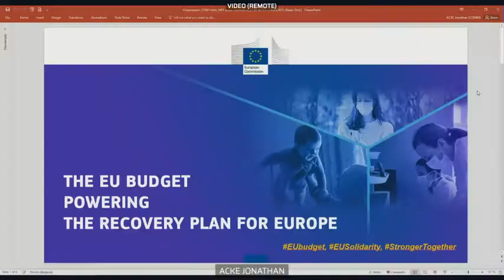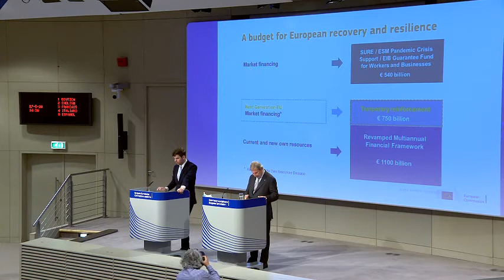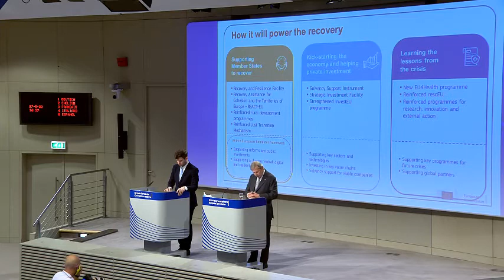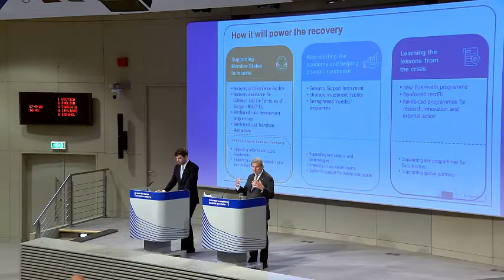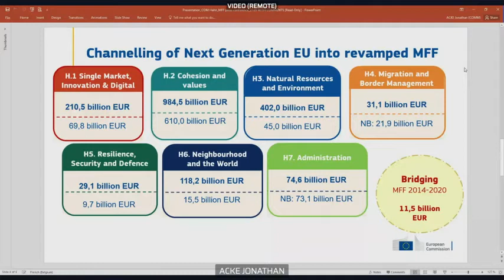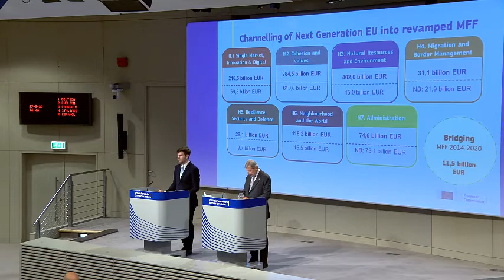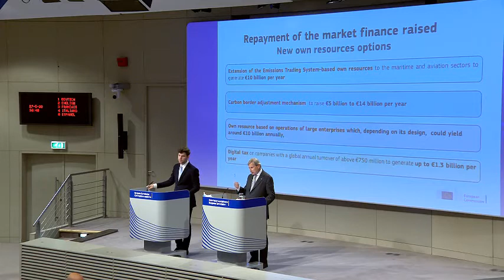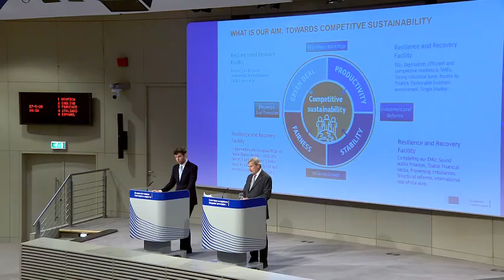Johannes Hahn presents new MFF EUBudget and Recoveryplan after the outbreak of COVID-19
Johannes Hahn,  European Commissioner for Budget and Administration presents new MFF proposal and recovery plan after the outbreak of COVID-19. The current difficult economic situation caused by COVID 19 pressured the EC to present a new proposal on the MFF, including a recovery plan for the next years. The new proposal has an influence on the current negotiations on the future CAP, that will depend on the available budget for agriculture to be able to take into account the Green Deal initiative, the Biodiversity and the Farm-to-Fork strategies.

Commissioner Hahn presented revised proposal for EU's next long-term budget.
EU proposes 750 billion-euro Covid-19 recovery package, with Poland set to be fourth largest beneficiary
The European Commission has announced plans to borrow 750 billion euros in order to help EU member states combat the impact of the coronavirus crisis.

While the Commission has yet to reveal exactly how much each member state will get, the AFP news agency has reported that Poland would be the fourth largest beneficiary of grants under the proposed coronavirus recovery fund, called Next Generation EU, receiving up to 37.7 billion euros. Only Italy, Spain and France would receive more.

“Next Generation EU is a common investment in our future which will demonstrate the tangible benefits of being a member state,” said European Commission President Ursula von der Leyen when presenting the proposal to the European Parliament.

“We face a binary choice: we either go it alone, leaving some countries and regions behind, or we walk the road together,” she added. “Given the scale and the nature of this challenge, I believe that the response can only be European. Let’s take a bold step. Long live Europe.”

Next Generation EU will raise money by temporarily lifting its own resources ceiling to two per cent of EU gross national income (GNI), allowing the Commission to use its strong credit rating to borrow the 750 billion euros on the financial markets. This money will be repaid over a long period of time through future EU budgets – not before 2028 and not after 2058. Mrs von der Leyen also mentioned, however, the possibility of introducing new taxes to cover interest and repayment costs, such as a levy on carbon-intensive industrial products shipped from outside the bloc.

The post Covid-19 fiscal recovery fund includes a total of 500 billion euros which will be given to member states through grants, and an additional 250 billion euros via favourable loans. It comes on top of the EU’s current liquidity package of 540 billion euros.

In order to access the funds, the Commission has said that member states will have to present reform and investment plans aligned with the EU’s priorities and country-specific recommendations issued by the EU executive, and has stressed that recovery must unequivocally be based on fundamental rights and full respect for the rule of law.

The European Commission issued country-specific recommendations (CSRs) last week, providing economic policy guidance to all EU member states in the context of the coronavirus pandemic, focused on the most urgent challenges brought about by the pandemic and on relaunching sustainable growth.

The recommendations are structured around two objectives: in the short-term, mitigating the coronavirus pandemic’s severe negative socio-economic consequences; and in the short to medium-term, achieving sustainable and inclusive growth which facilitates the green transition and the digital transformation. The CSR’s for emerging Europe’s 11 EU member countries can be viewed here: Bulgaria, Croatia, Czechia, Estonia, Hungary, Latvia, Lithuania, Poland, Romania, Slovakia, Slovenia.

The Commission also today proposed a budget of 1.1 trillion euros for its multi-annual financial framework (MFF), covering the seven-year period from 2021-27.

In 2018, the Commission proposed a budget of 1.135 trillion euros, or 1.11 per cent of the bloc’s GNI. Michel proposed 1.095 trillion euros, which at the time was estimated to equal 1.074 per cent of GNI.

Commissioner Johannes Hahn, in charge of the EU budget, said: “Our common budget is at the heart of Europe’s recovery plan. The additional firepower of Next Generation EU and the reinforced multi-annual financial framework will give us the power of solidarity to support member states and the economy. Together, Europe will arise more competitive, resilient and sovereign.”